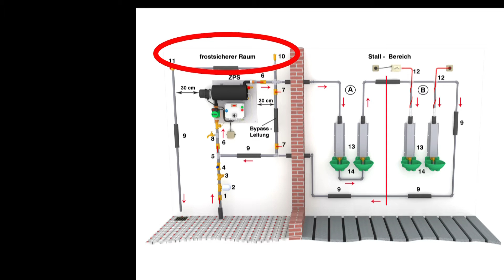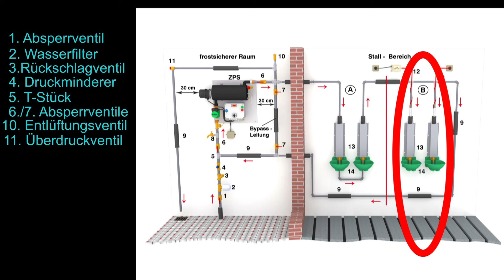Schematischer Aufbau einer Zirkulationsanlage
Der Frostschutz Ihrer Tränken und Ihrer Rohrleitungen ist viel leichter, wie viele es vermuten. Anhand dieses kurzen Videos erklärt unser Herr Brower den schematischen Aufbau einer Zirkulationsanlage, um die Tränken zu schützen.